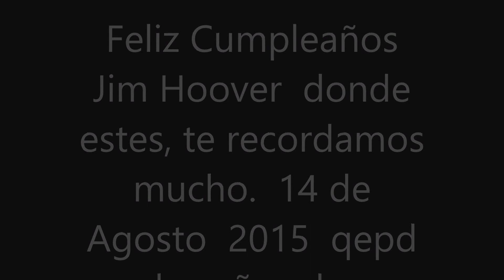James Lee Hoover en memoria siempre te recordaremos